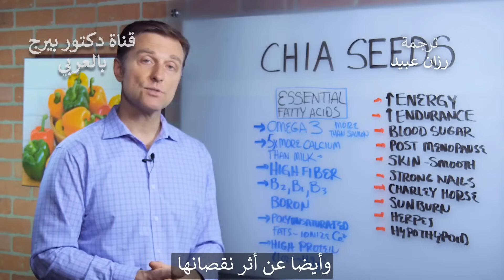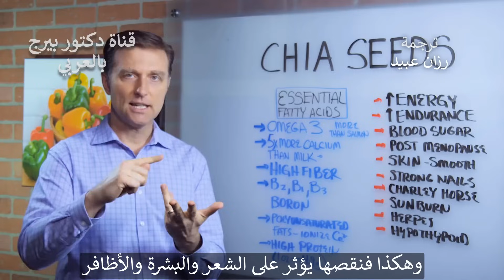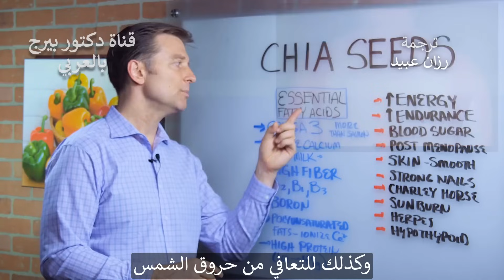فوائد بذور الشيا التي لا تعلمها | دكتور بيرج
الدكتور بيرج يتحدث عن العناصر الغذائية في بذور الشيا

1. تحتوي على الأحماض الدهنية الأساسية
2. تحوي كميات جيدة من اوميغا 3
3.تحوي 5x أكثر من الكالسيوم من الحليب
4. كميات عالية من الألياف
5. تحوي فيتاميناتB2 ، B1 و B3
6. تحوي الأحماض الدهنية المتعددة غير المشبعة ، والتي تزيد من الكالسيوم المتأين في الأنسجة
7. غنية بالبروتين (أونصة واحدة تحتوي على 4.7 جم)

أعراض نقص الأحماض الدهنية الأساسية:
1. تأثير على انخفاض مستوى الطاقة
2. عدم القدرة على التحمل
3. تأثر على نسبة سكر الدم
4. يمكن أن تزيد الهبات الساخنة بعد انقطاع الطمث
5. تأثير على  بشرتك ، مما يجعلها خشنة وتظهر عليها آثار قشور
6. تأثر على قوة الأظافر
7. سبب لتشنج العضلات
8. زيادة الآثار السيئة لحروق الشمس
9. تحفيز فيروس الهربس
10. قصور الغدة الدرقية

This channel is permitted by the original owner of the videos (Dr. Eric Berg).

All videos in this channel are for general informational purposes only.  they should not be used to self-diagnose and they are not a substitute for a medical exam, cure, treatment, diagnosis, and prescription or recommendation.

هذه القناة تعمل بإذن من الدكتور ايرك بيرج